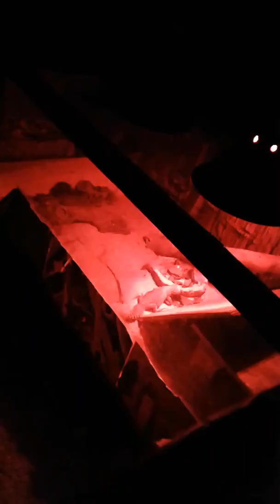Major really loves to eat his lettuce!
Watch as a Mali uromastyx inhales an entire bowl of lettuce! RARE RUNNING COMMENTARY!! "Must see this awesome lizard!"-New York Post...  "Nice video, awesome lizard!"- THE lizard guys...